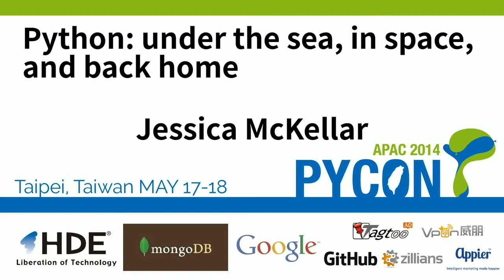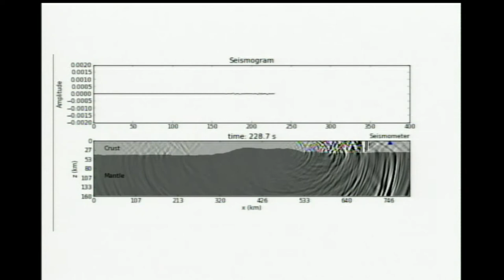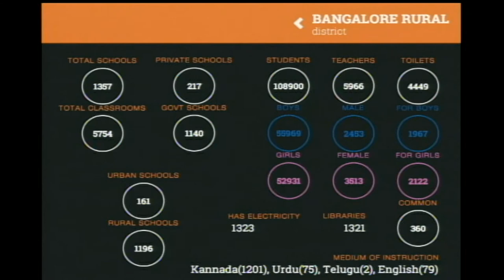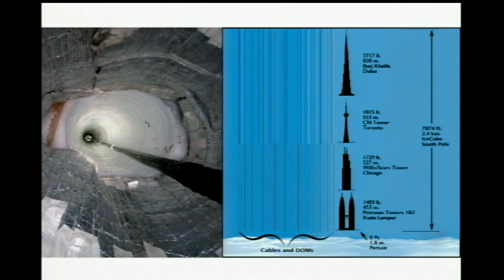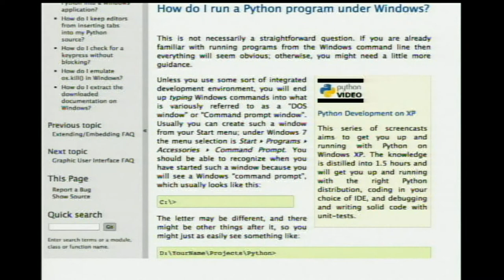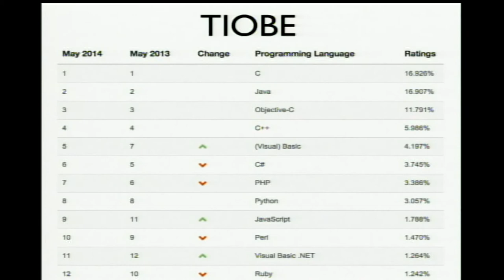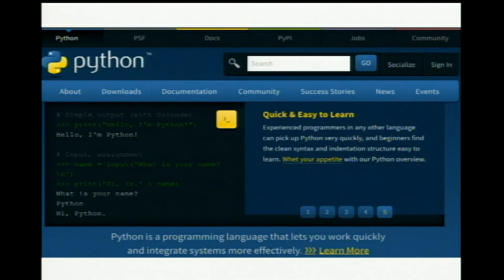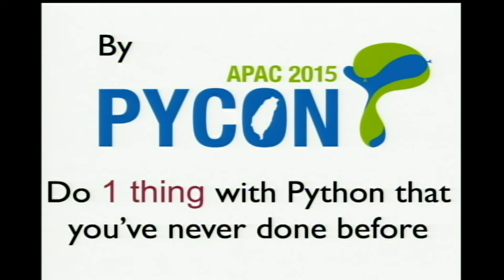Python: under the sea, in space, and back home (PyCon APAC 2014)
Speaker: Jessica McKellar

Jessica McKellar is an entrepreneur, software engineer, and open source developer from Cambridge, Massachusetts, USA. She is a Director for the Python Software Foundation and an organizer for the largest Python user group in the world. With that group she runs the Boston Python Workshop -- an introductory programming pipeline that has brought hundreds of women into the local Python community and is being replicated in cities across the US. Jessica is a veteran open source contributor and a maintainer for several open source projects, including OpenHatch and the Twisted event-driven networking engine; she wrote a chapter on Twisted for The Architecture of Open Source Applications Volume II and the second edition of O’Reilly’s Twisted Networking Essentials.

In a PyCon US 2014 keynote, Jessica McKellar outlined the programming-education problem that exists in US high schools, but she also highlighted some steps the community could take to help fix it. Besides, the Python Software Foundation is ready to help, including looking to fund grant proposals for Python-education-related projects. Here's her challenge for the community: by next year's PyCon, we would like to see every folk does one thing to further the cause of the next generation of Python programmers.